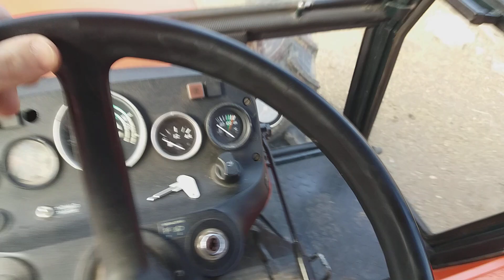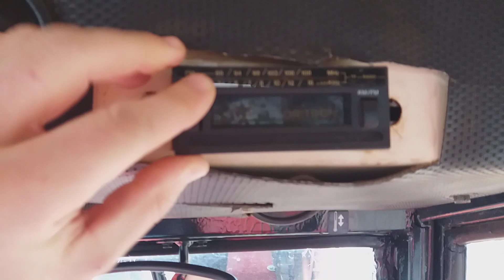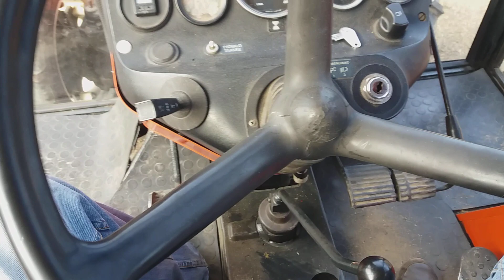Zetor 7245 wleciał Orbitrol + prezentacja wnętrza kabiny po odnowie VLOG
Kolejny filmik obrazujący zmieniającego się czeskiego Zetora.
Jeśli chodzi o jakieś pytania proszę pisać w komentarzach pozdrawiam